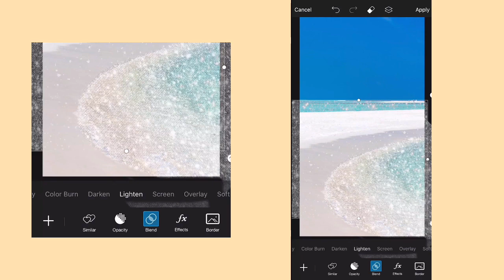Aesthetic Tumblr Style Phone Wallpaper Tutorial on Picsart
Aesthetic Tumblr Style Phone Wallpaper Tutorial 📲✨
Get your phone wallpaper on the same aesthetic wavelength as you in just a few taps with PicsArt ~ 🌊💖

Hi everyone if you are new here, my name is Jacklyn 💕

Bye 👋